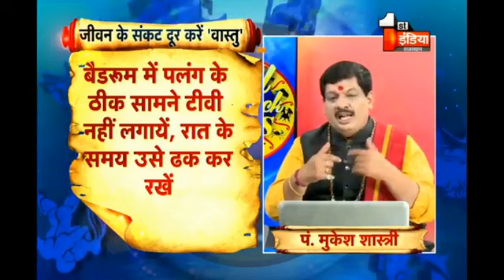Vastu Tips- बैडरूम में टेलीविजन की स्क्रीन बन सकती है तलाक का कारण ।। पंडित मुकेश शास्त्री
Video from पंडित मुकेश शास्त्री प्रसिद्ध ज्योतिषचार्य